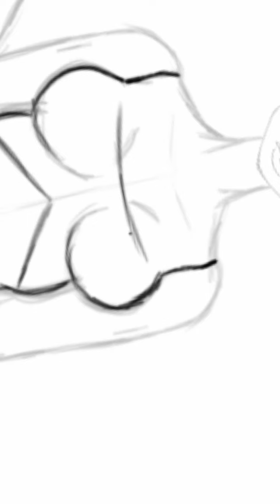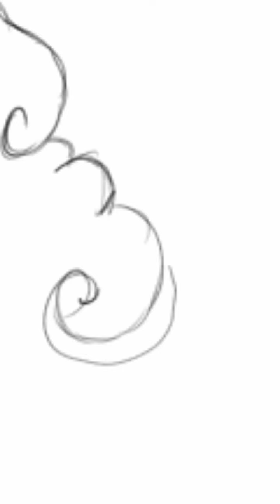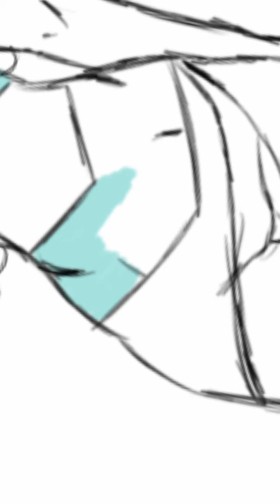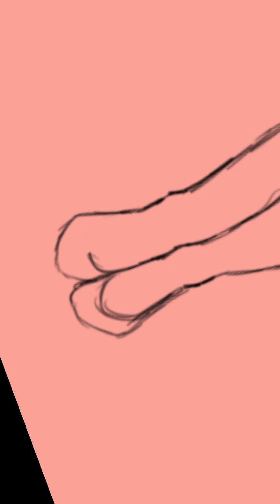Gemsonia OC Moonstone Time Lapse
Stupid me forgot to hit the record button again and I could only capture the second and third stages of the drawing. I have to remember that it done still record itself
XOXO ~ Awttani❤